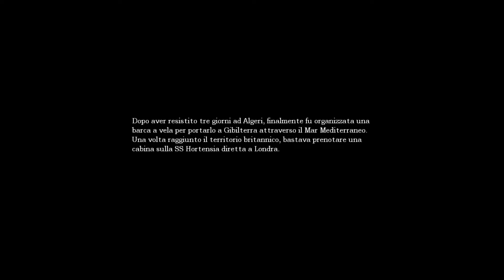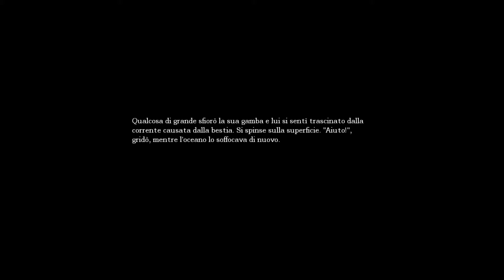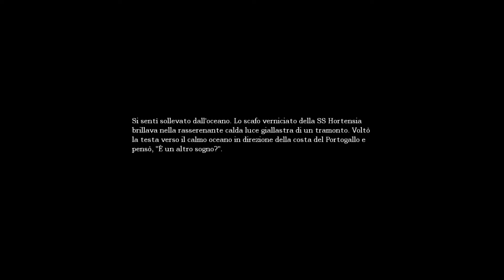Amnesia The Dark Descent | EP. 3 | Ma cos'è sto posto? (2/2)